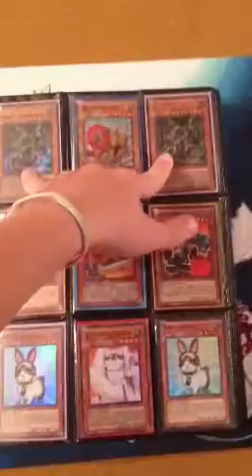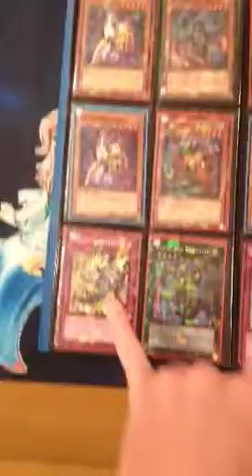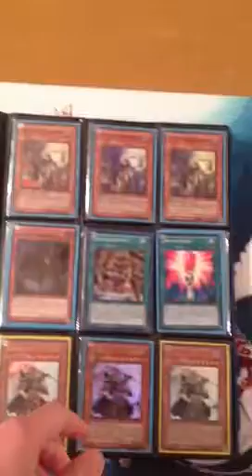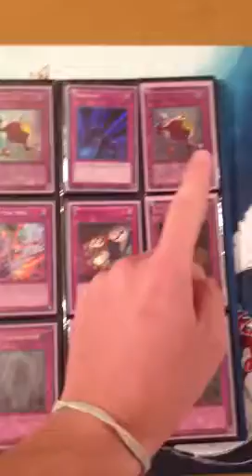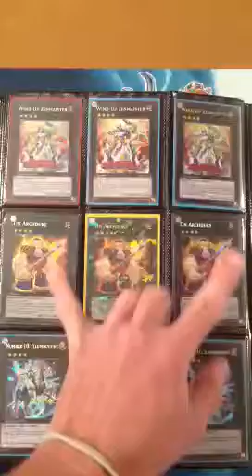Trade Binder 5/9/13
Hey guys! Chief here with a new trade binder. If you have any of my wants, lemme know via a private message. I will look at binders and I will read the comments.

Lf:
1x moulinglacia
3x abyssal kingshark (secret)
3x atlantean dragons (ulti)
2x catapult turtle (super)
2x fog king (secret)
2x metabo shark (super)
2x aqua dolphin (super)
3x aqua dolphin (ulti)
1x slushy (super)
2x spellbook magician of prophecy (super)
1x cranium fish (secret)
2x takriminos (super)
2x frostosaurus (ulti)
1x nimble sunfish (super)
1x number 11, Big Eye
3x fire king high avatar garunix
2x onslaught of the fire kings
1x Gaia dragon, the thunder charger

Any foreign water holos, as well as any misprinted water cards (no names, double holos, text overlapping, etc.)

Thanks for the look! Sadly, I will not post another binder update until after tachyon is mass released.